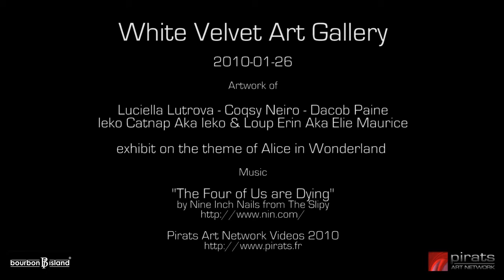Pirats - Opening Bourbon White Velvet - 2010-01-26 - Video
Opening of Bourbon White Velvet Art Gallery, Tuesday , january 26, 2010 at 1:00pm SLT where for the occasion Pirats exhibit until february 20th :

- Luciella Lutrova
- Coqsy Neiro
- Dacob Paine
- Ieko Catnap Aka Ieko & Loup Erin Aka Elie Maurice for an exhibition on the theme of Alice in Wonderland

Music by NIN ("The Four of Us are Dying" from The Slip)